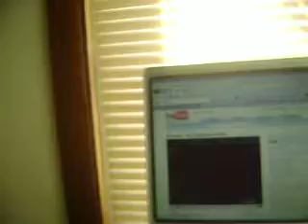India Arie - The Truth..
Well, I sung it again..
and I get really quiet a lil cause
i thought my lil sister was gon
bust in and mess up my video
So...lol...
Sorry..lol